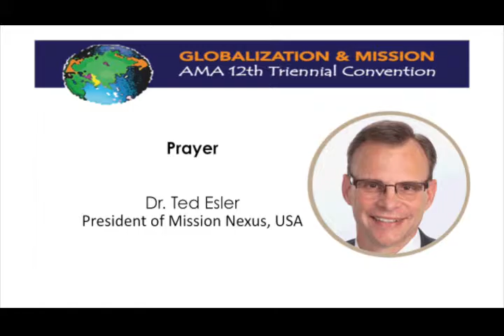160420 2 4 Prayer for Mongolia and Sri Lanka